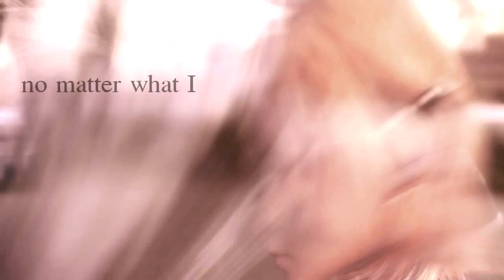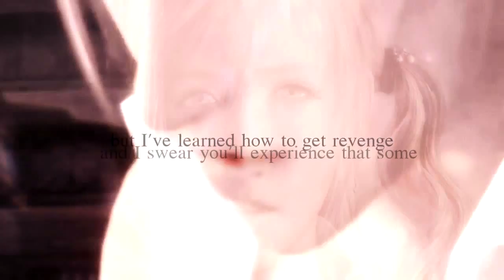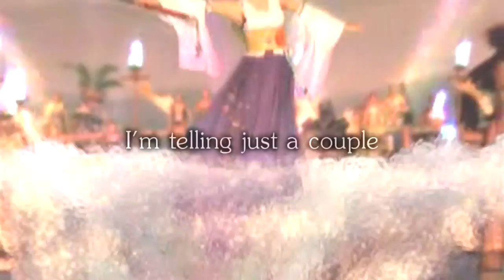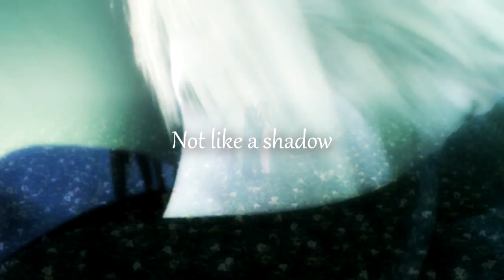Lene Marlin - Sitting Down Here [Pitched LoD MEP]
HD available!

Here it is: Our 10th Project! It really was a pain to render but now it is here and it's so AMAZING! Everyone did a great job on his parts!
Each member had to use a couple for this MEP; due to the short parts at the end, there's no watermark, but you can check which member had which couple below!
I had to pitch the song because it was blocked in some countrie, but i hope it's not too annoying. Get ready for our next projects! They will come in december.

~ the members of Light of Destiny

Song: Sitting Down Here
Artist: Lene Marlin

Couple + Member (in order of appearance):

xMysticxbutterfly - Yuna x Noctis
Toph14100 - Cloud x Aerith
Namine0101 - Serah x Cloud
strangedaysfan  Yuna x Tidus
freezelancer11 - Lightning x Zack
LinaFair - Zack x Serah
ZombieFluff - Lightning x Snow
123DARKANIMA123 - Squall x Rinoa
freezelancer11 (covering for AlluringDesires) - Noel x Serah
RuskaSky - Yuna x Garnet